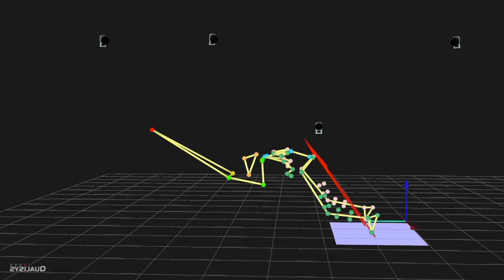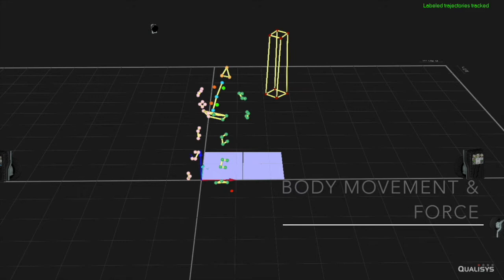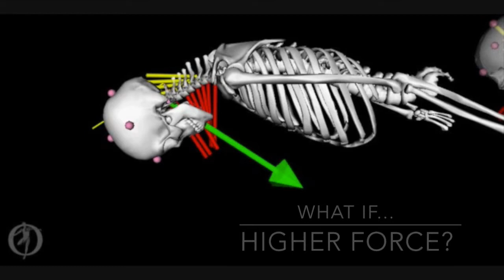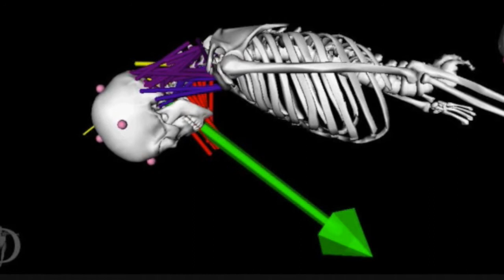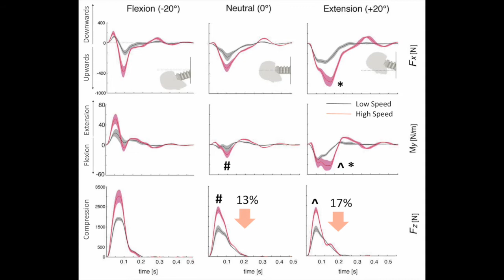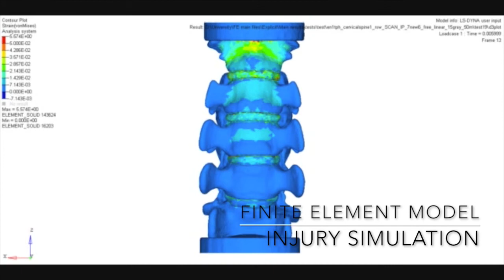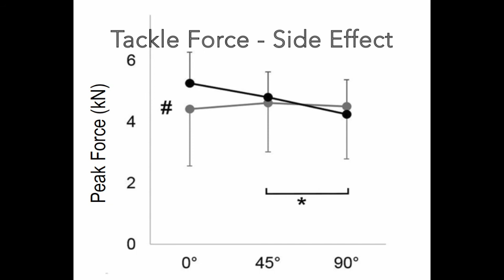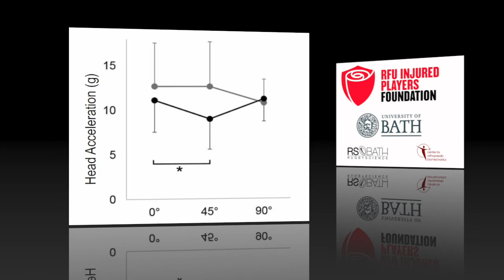Cervical Spine Injury Mechanisms Analysis Project - RFU IPF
The “Cervical Spine Injury Mechanism Analysis in Rugby Union” project is research programme funded by the RFU Injured Players Foundation (IPF). Its aim is to establish a framework of multi scale research (in vivo, in vitro and in silico analyses) to elucidate the mechanisms of cervical spine injury in rugby specific events.